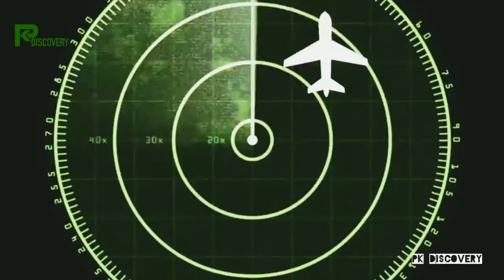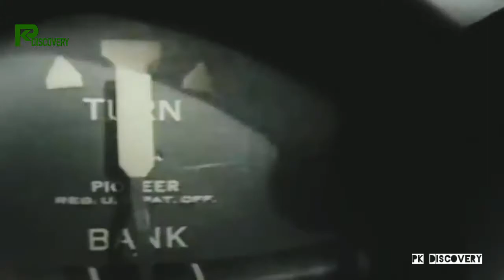The Mystery of Bermuda triangle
one of the most devil triangle in the world

Follow us Facebook page yahn nam likho...

And stay tune for more interesting videos like this
and must share with friends